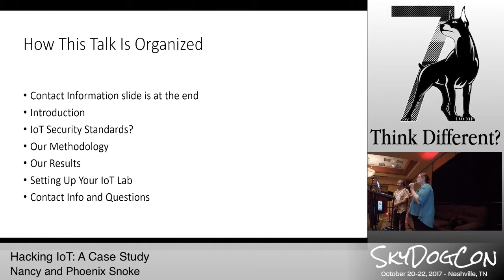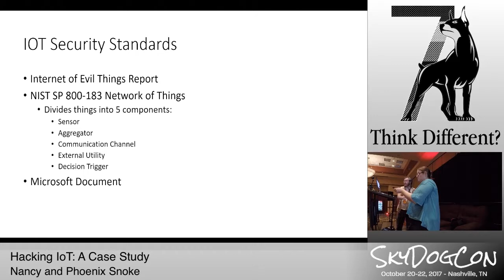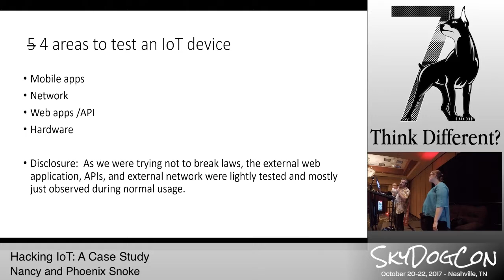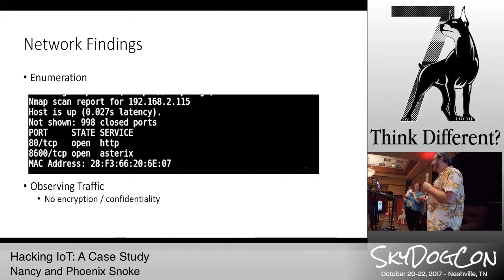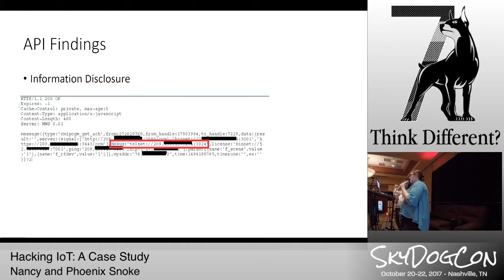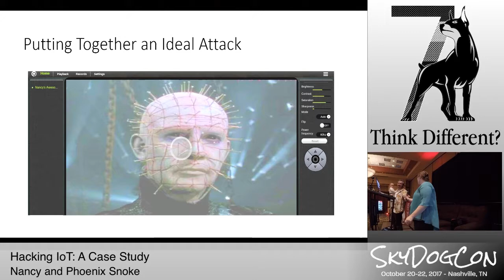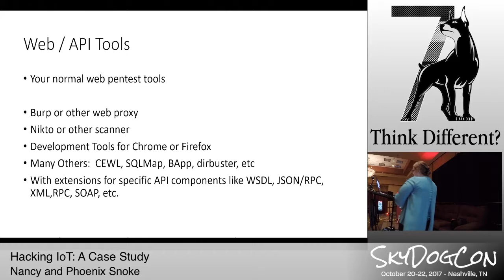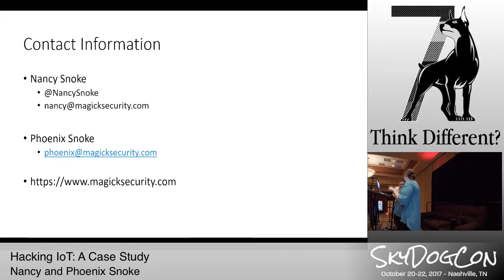SkyDogCon 2017: "Hacking the IoT: A Case Study" w/ Nancy & Phoenix Snoke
SkyDogCon 2017:  Saturday - LoungeCon
Title: "Hacking the IoT: A Case Study"
Speakers: Nancy Snoke & Phoenix Snoke

Abstract:
An IoT device is made up of 5 different components: the hardware, webapp, mobile apps, network communication and API. Hacking an IoT device requires looking at each component individually, as well as looking at the whole picture. In this talk, husband and wife team — Nancy and Phoenix Snoke — go through the process and findings of hacking an actual IoT device: a baby monitor. Both general methodology and specific examples will be presented. This talk concludes with tips for setting up your own IoT device hacking lab. Note: As there has been no response from the manufacturer of the device we are not disclosing the manufacturer and model number or other identifying information of the IoT device.